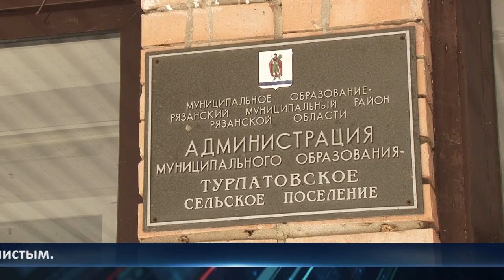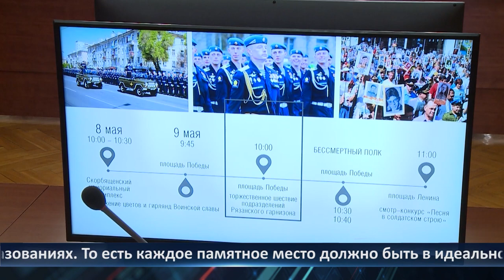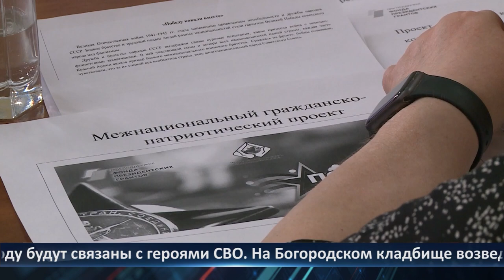Неделя Города - новости Рязани 14.04.2023